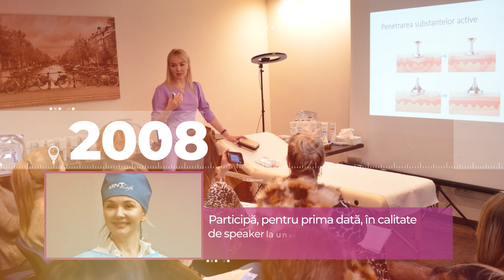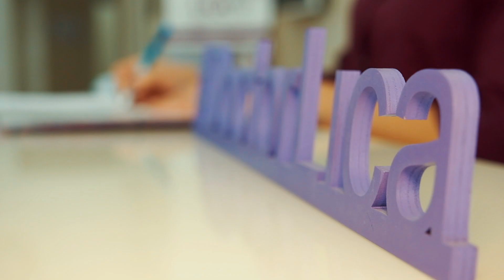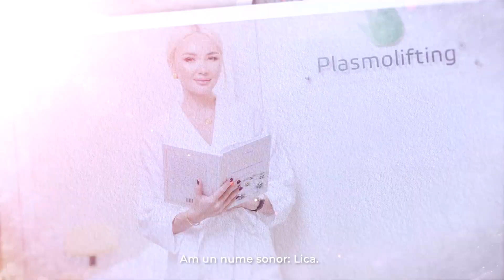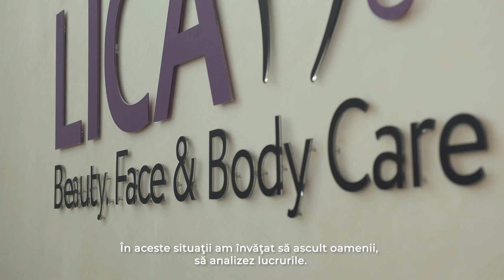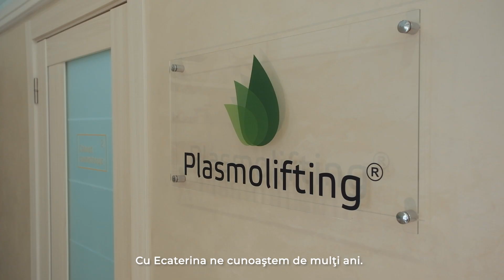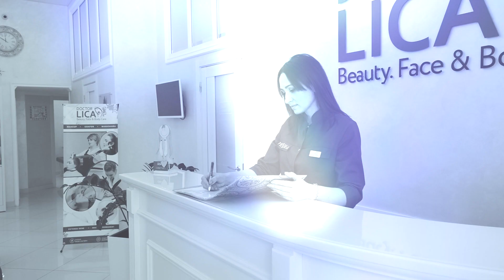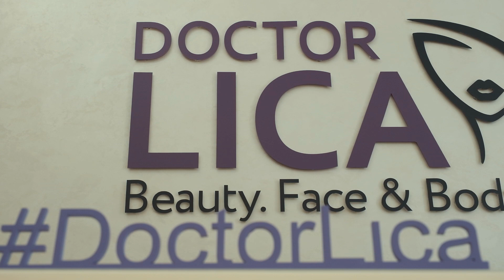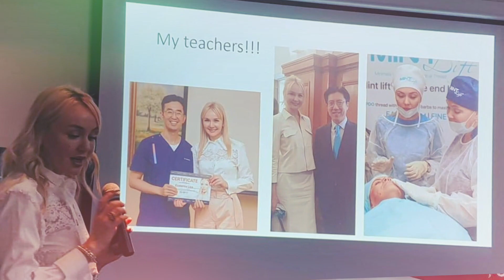Ecaterina Lica: Secretele unui brand crescut două decenii, pe care nu orice manager ți le-ar povesti